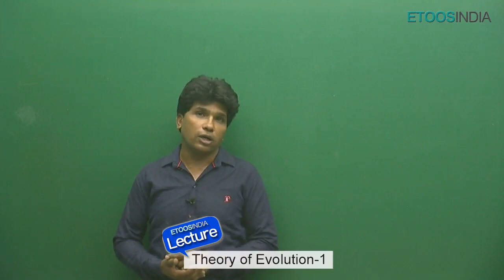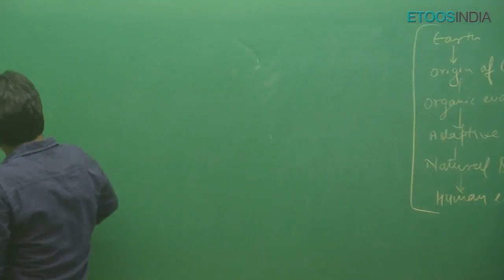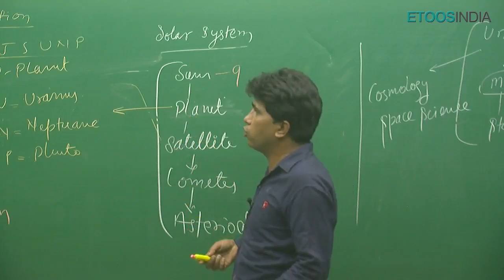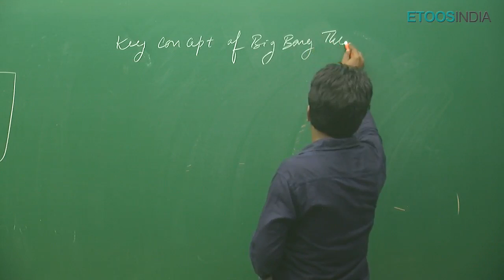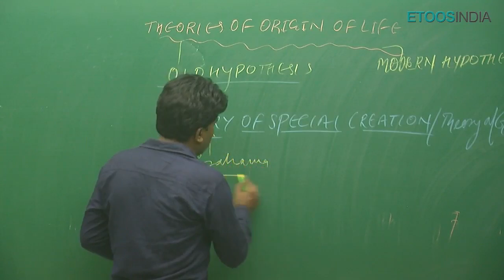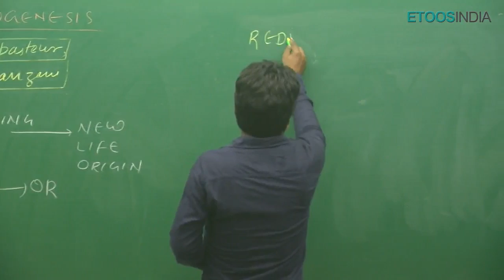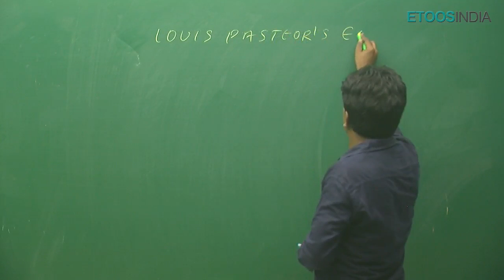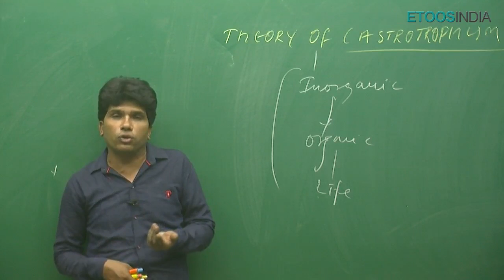Evolution I NEET Biology Video lectures by Maq Sir | Etoosindia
Evolution video Lecture of Biology for NEET by MAQ Sir. MAQ Sir is known for his unique, focused and simplified neet teaching to bring to students an easy and analytical methodology towards NEET.